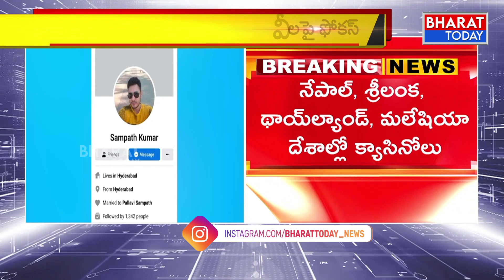చికోటి వాట్సాప్ చాటింగ్ లో ప్రముఖ నేతలు: Chikoti Praveen Case Updates | Bharat Today